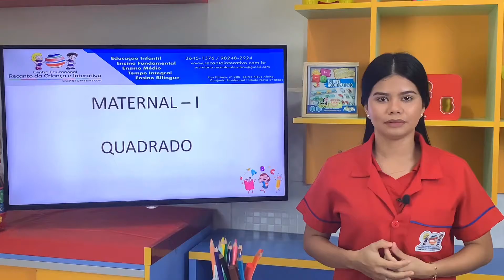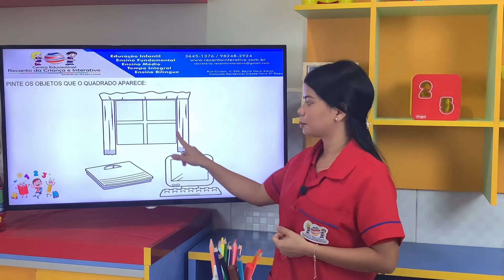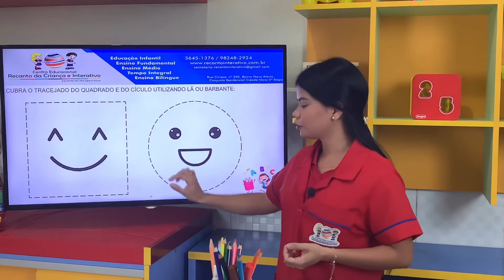Recanto da Criança | Maternal 2 anos | O Quadrado (18/05)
(18/05) Formas geométricas - O Quadrado - Prof. Greice